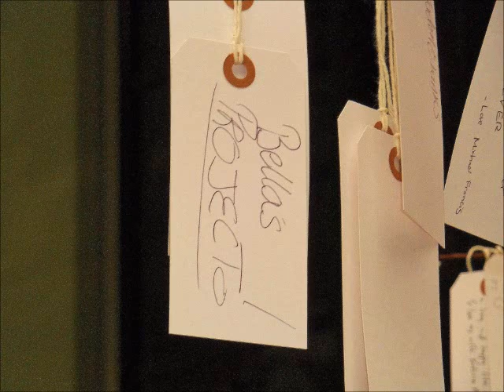Digital Creator - Photography portfolio (Bella)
The photography assignment for our Digital Creator course is to make a portfolio (of less than 2 minutes) in movie format.